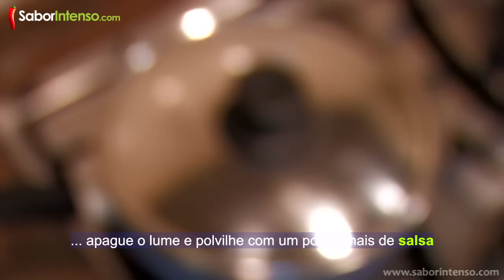Amêijoa Branca com Molho de Tomate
Receita de Amêijoa Branca com Molho de Tomate

Uma forma diferente de fazer as amêijoas, petisco tão apetecível no verão.
❤ Neuza Costa ❤

★ SEGUE-NOS ★

★ MÚSICAS USADAS: ★